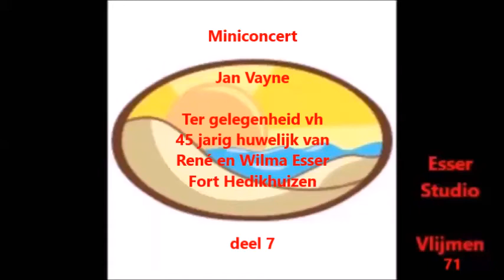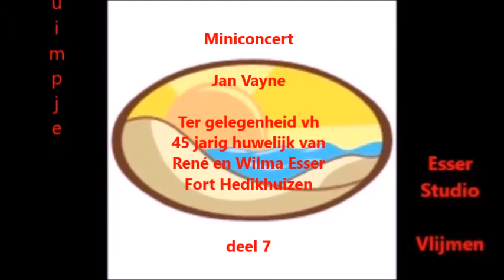Vayne Jan Miniconcert deel 7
Vayne Jan Miniconcert, Miniconcert Jan Vayne, Jan Vayne Miniconcert, Jan Vayne Fort Hedikhuizen, Fort Hedikhuizen Miniconcert Jan Vayne, Jan Vayne, Vayne Jan, Fort Hedikhuizen, 45 jarig huwelijk Fam. Esser,